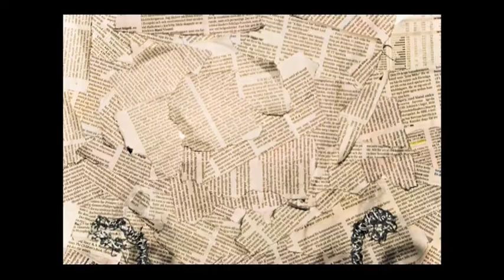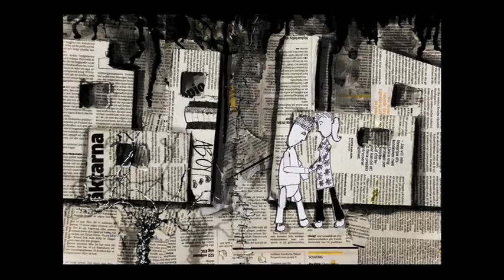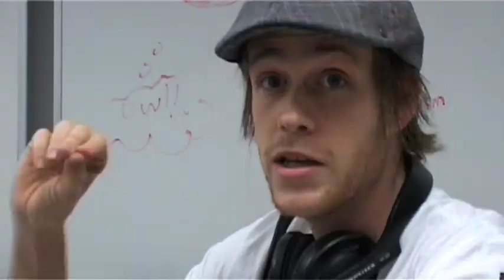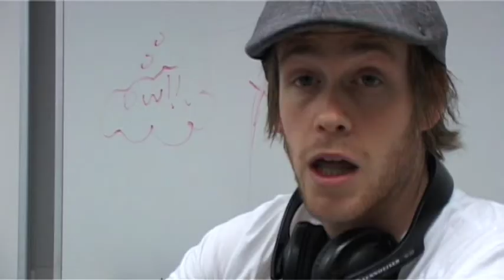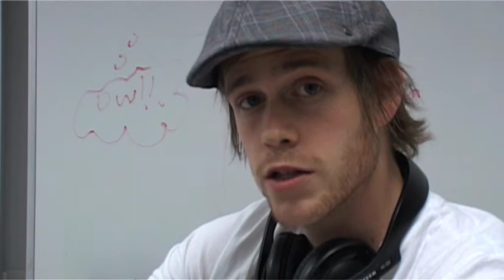A Kosovo Fairytale Making Of